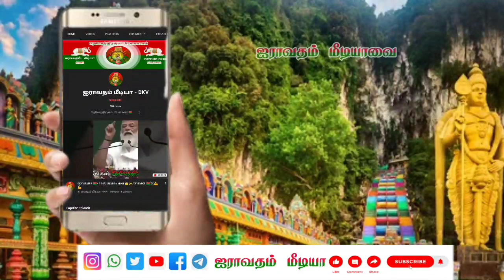தியாகியார்க்கு அரசு விழா தமிழக முதல்வர் அறிவிக்க வலியுறுத்தி